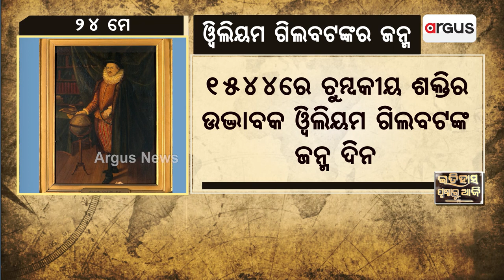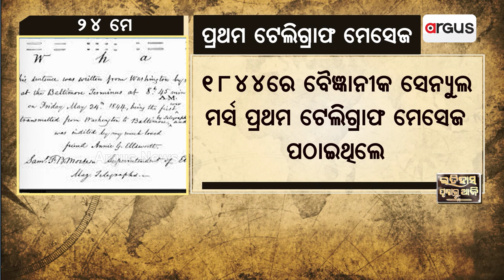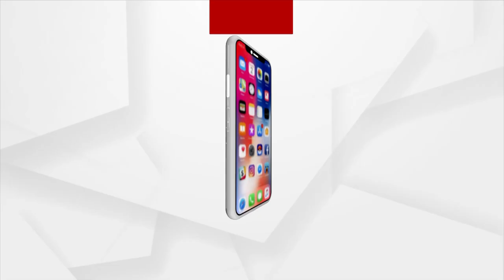Itihas Prustha: Historical Events Happened On 24th May | Argus News